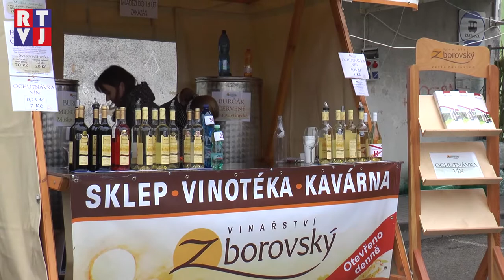Velké Pavlovice letos opět oslavily svátek vína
Tradiční moravský svátek vína oslavily již po několikáté i Velké Pavlovice. Velkopavlovické vinobraní je rok od roku lepší. Letos ale došlo k jedné malé změně a to době konání. Z posledního prázdninového víkendu se termín přesunul na druhý týden v září. Tato změna vedla k nepříznivým předpovědím počasí, které nakonec nevyšly zase tak špatně. Což pořadatele akce velmi potěšilo, jelikož si letos připravili ještě bohatší program.